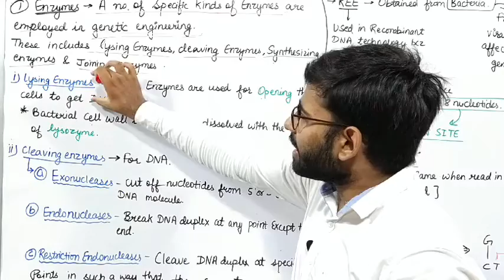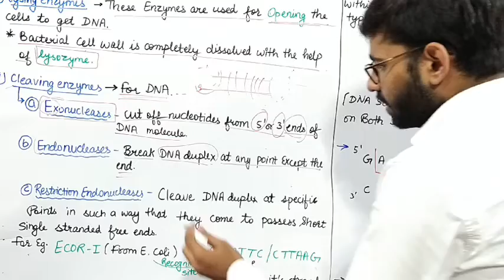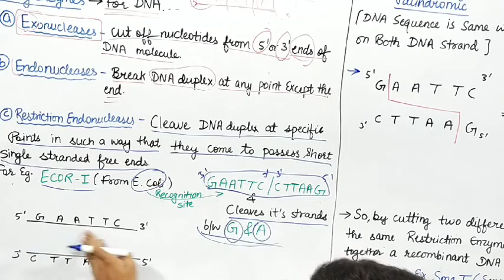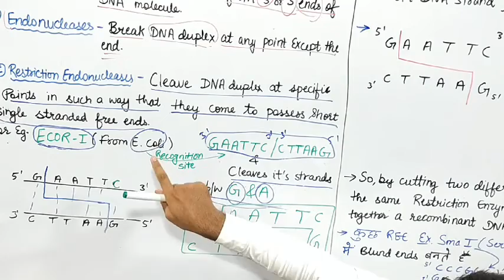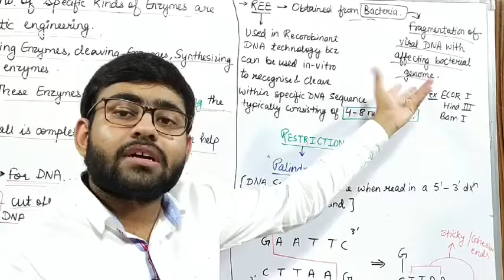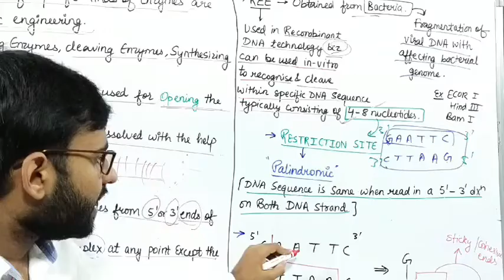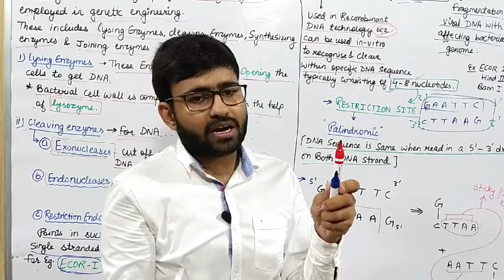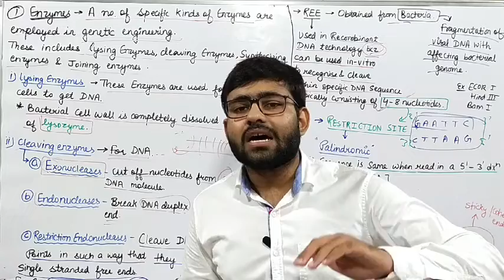Biotechnology EP 3 || Enzymes || Biology Class 12 NEET NCERT CBSE 480p